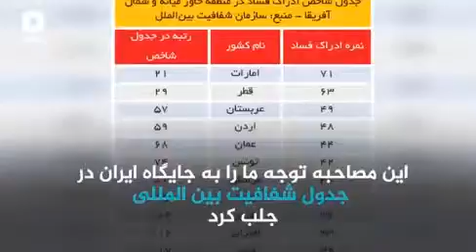ماشین لگزس مستضعفان!